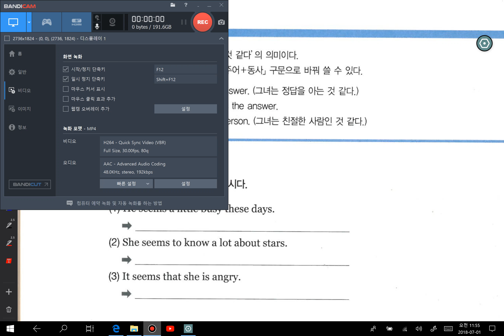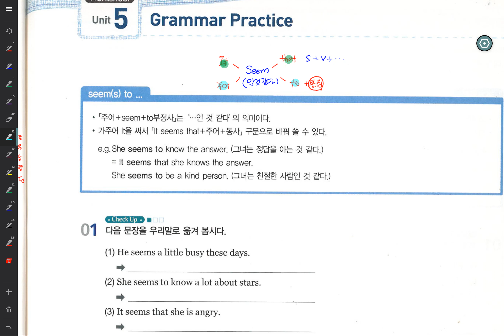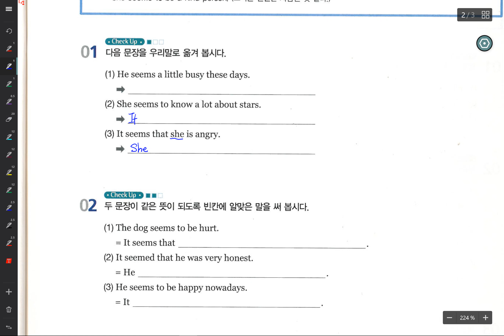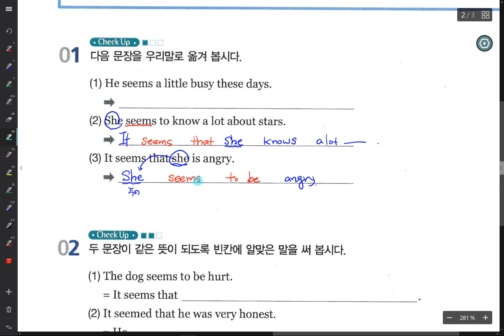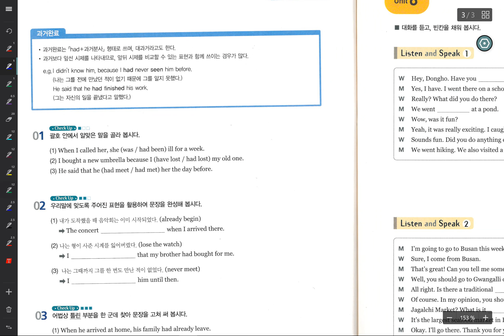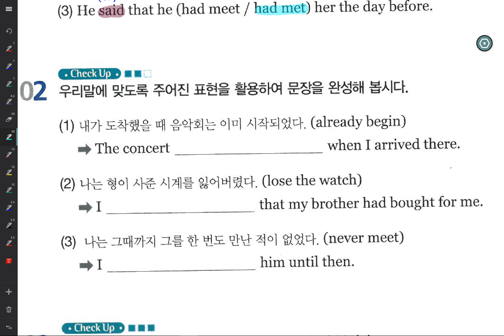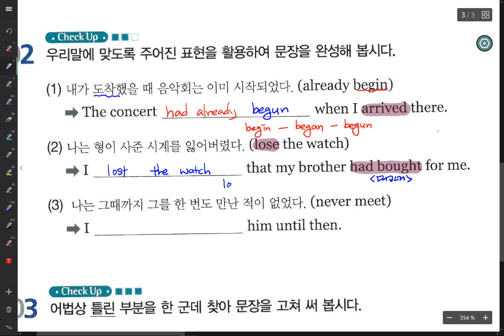천재김 중3 5과 워크북